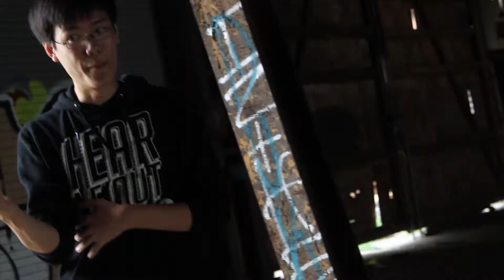Tedashii - Nothing I Can't Do (Kaptivated Remix)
From May 2013 to Aug. 2014, I released a 16-bar verse on the 16th of every month.

This was the 16th Sixteen for August 2014. It is loosely based on Philippians 4:13 - "I can do all things through Christ who strengthens me." This was also my submission into the Good Fruit Co.'s Fearless Talent Competition.

Lyrics:

Yeah, it’s Kaptivated on the mic / yeah, I rap to raise him up / accolades or none / I'll be adamant and never be ashamed, I can make that oath like an affidavit, uh / that’s right, that’s right, you should know what I’m about by now / a thousand miles an hour’s / how I’m wilding out / when I spit it with a feeling quicker than amphetamine I leave the crowd like, "How?" / sometimes that’s how I like to do this thing / but God gave the grant, like Ulysses / so it ain’t me, no it ain’t me, saying that it’s me’s the quickest way to make a fool of me / so I fall on him like a domino / making sure the Word is read (red) and processed like hot cheetos / amigo, this is the finale, let’s see / 16th Sixteen number 16 / yeah, they thought it wouldn’t work, but I’ve been through much worse than this / and worse hurt than this / it makes perfect sense / ‘cause the hurt made me swerve to his Word in adversity / so I lean on Jesus / who can say to the waves, “Stay tranquil” / listen, when I’m resting in him, ain’t a single situation that I'm gonna face that I can’t do

Written, recorded, performed, mixed, and mastered by Kaptivated.
Filmed by Lisa Wang.
Video edited by Kaptivated.
Produced by GAWVI.